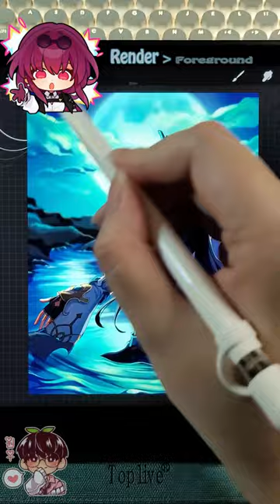🌊It's DAN HENG! Drawing Process🌊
Here is Dan Heng (Imbibitor Lunae version!) Just the process cause I thought it was pretty!